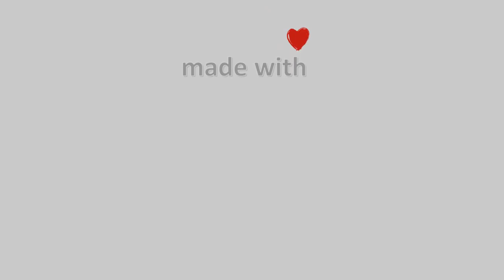20-Σεπτεμβρίου-2021, Ζαγορά Meteo Camera3